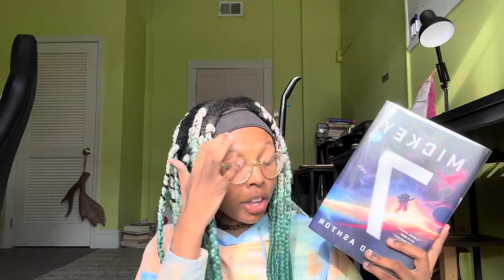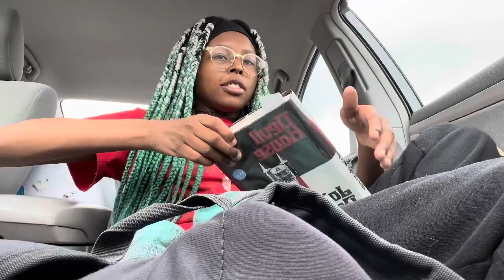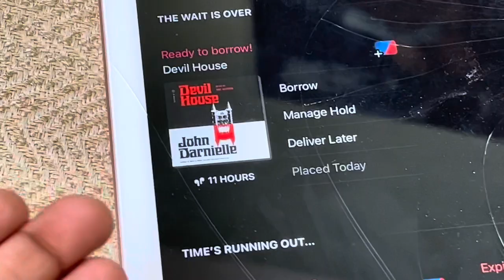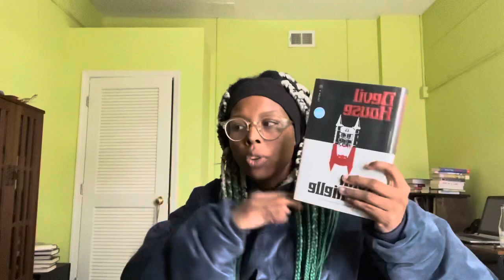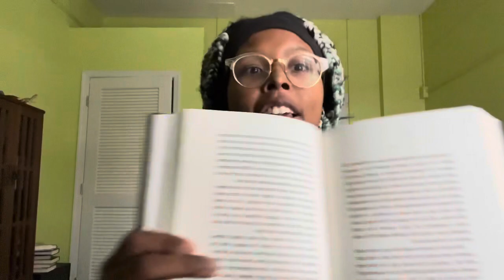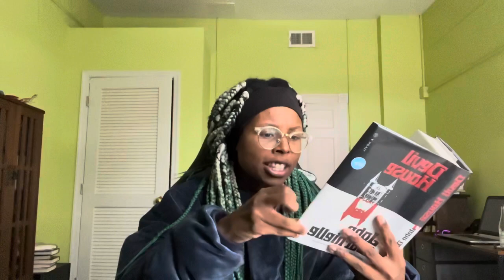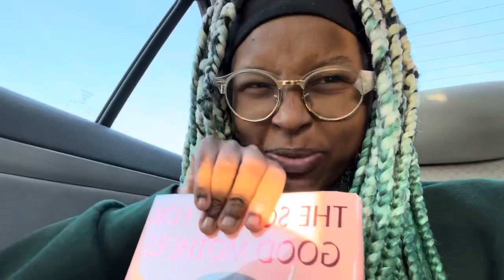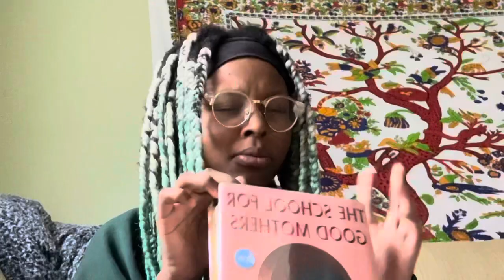keeping up with 2022 releases ep. 1 | reading vlog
hey! yes, this is a reupload. lots of things kept happening with the video but now we’re here!!! this one is staying up!!! thank you for taking the time to watch this video 🫶🏾

books mentioned:
- Devil House by John Darnielle
- Joan is Okay by Weike Wang
- A Very Nice Girl by Imogen Crimp
- The School for Good Mothers by Jessamine Chan